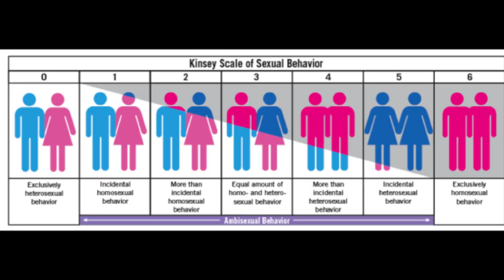COMING OUT: What Is Your Sexual Orientation? (Defining Sexuality - Kinsey Scale Test)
50% of people in the UK are not completely straight! Whaaattt?? Talking about Kinsey Scale Test and how it can help you define your sexuality!